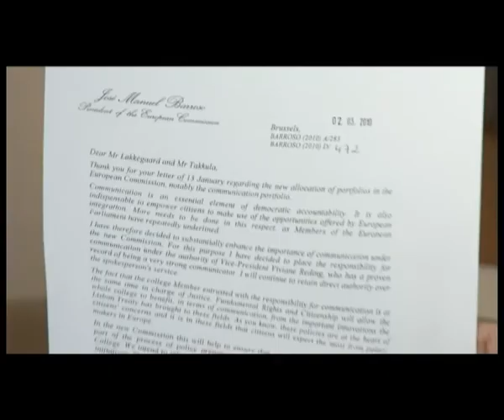# 15 - 100312 Mep Lokkegaard.mp4